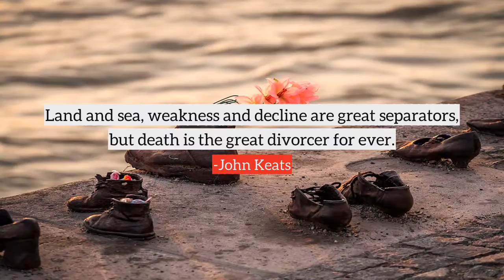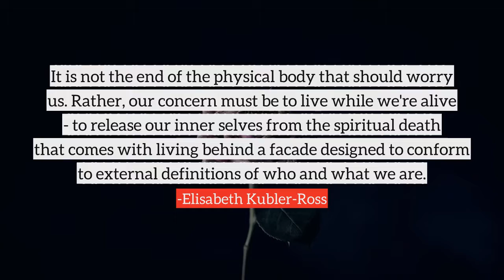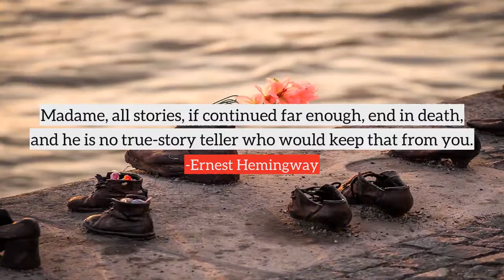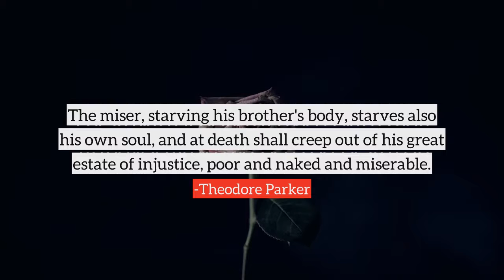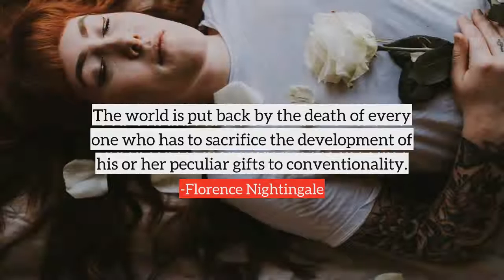Death top quotes, best quotes on Death by famous people and authors | part-17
Following are the few quotes on Death, in this video
1) Land and sea, weakness and decline are great separators, but death is the great divorcer for ever.
2) People living deeply have no fear of death.
3) No evil can happen to a good man, either in life or after death.
4) Even very young children need to be informed about dying. Explain the concept of death very carefully to your child. This will make threatening him with it much more effective.
5) Die, v.: To stop sinning suddenly.
6) Any film which views the darker side of life, which is death with a sense of humor, is very much to my taste.
7) It is possible to provide security against other ills, but as far as death is concerned, we men live in a city without walls.
8) Nature creates while destroying, and doesn't care whether it creates or destroys as long as life isn't extinguished, as long as death doesn't lose its rights.
9) To run away from trouble is a form of cowardice and, while it is true that the suicide braves death, he does it not for some noble object but to escape some ill.
10) As a reward for their efforts, however, those early Christians were beaten, stoned to death, thrown to the lions, tortured and crucified. Every conceivable method was used to stop them from talking.
many more...